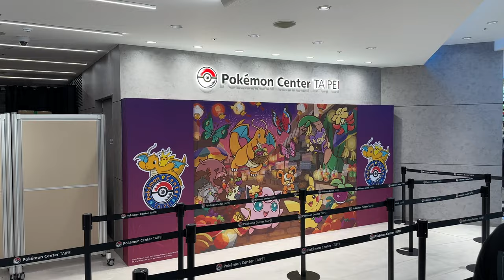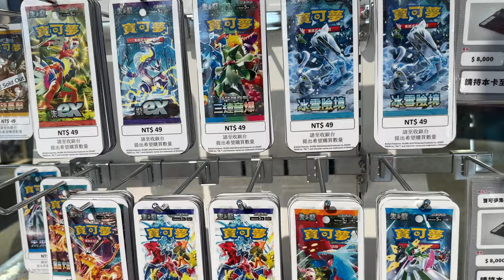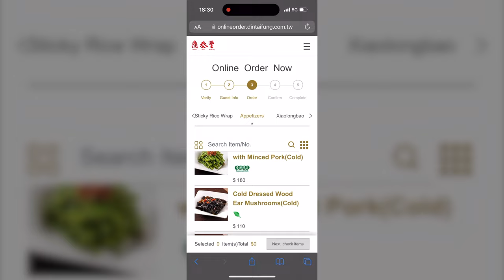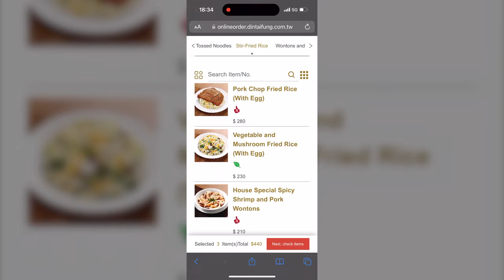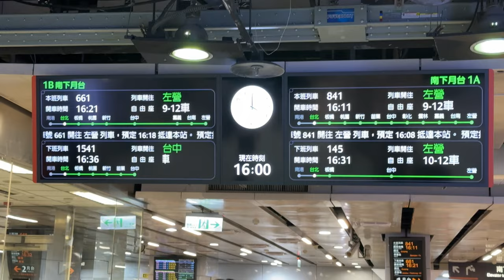BEST Dumplings in TAIWAN | Pokemon Center Grand Opening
I found the BEST dumplings at Din Tai Fung in Taipei city, caught wild pokémon at the brand new Pokemon Center, and rode the High Speed Rail (bullet train?!) down to Kaohsiung City!

0:00 Intro
0:35 Pokemon Center Taiwan
2:13 Din Tai Fung
7:47 Taiwan High Speed Rail